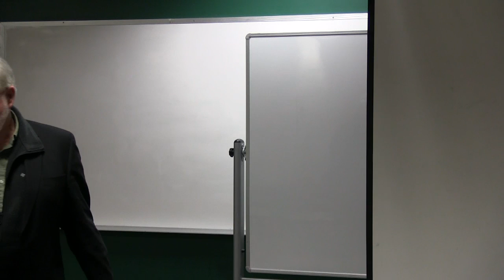WWAC: Ambassador Donald Gregg - 1/14/15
Onetime CIA analyst and current U.S. Ambassador to South Korea Donald Gregg presents this free talk entitled The Dangers of Demonization of North Korea, part of the Windham World Affairs Council free public lecture series in Brattleboro, VT.